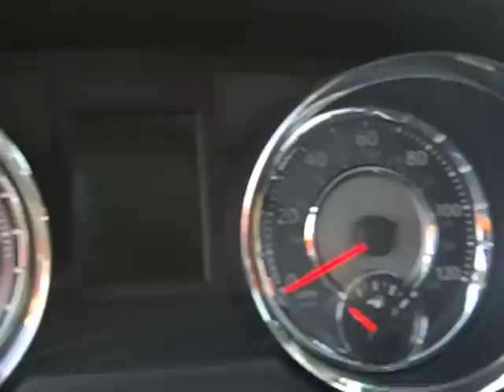SDA #610817 Chrysler Town & Country